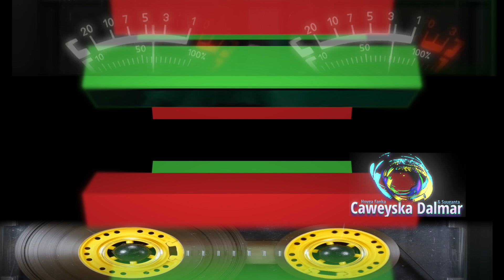Maxamed Adan Isaaq | Heestii Dhuuxi Boorame